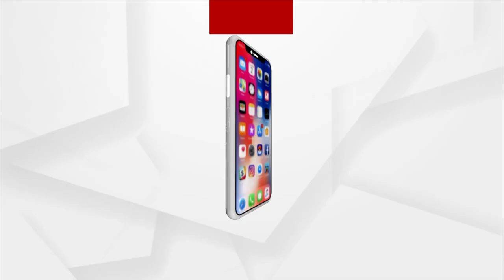ସକାଳୁ ଦର୍ଶନ କରନ୍ତୁ ପ୍ରଭୁ ରାମଙ୍କ ଦିବ୍ୟ ଆଳତୀ